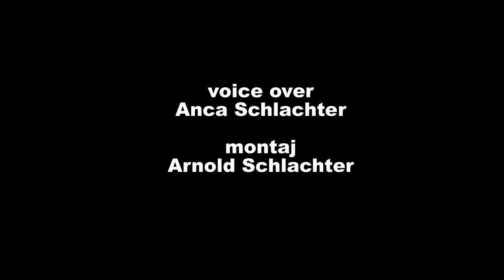HOTUL DE MASINI A FOST PRINS IN TRAFIC